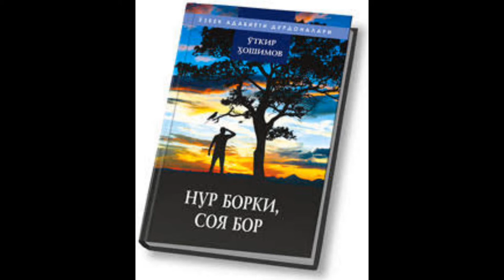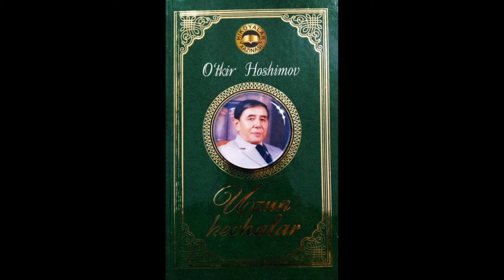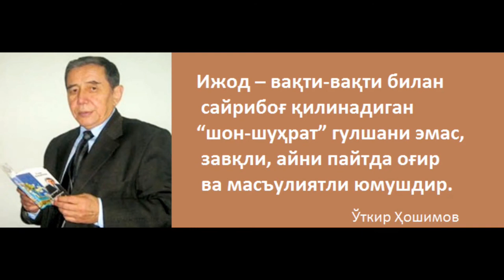O'tkir Hoshimov hayoti va ijodi.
O'tkir Hoshimov